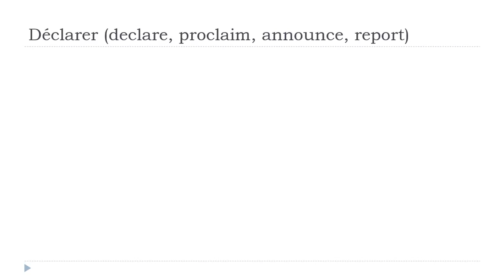ঘরে বসে ফরাসি শিখুন = Déclarer # Indicatif Présent